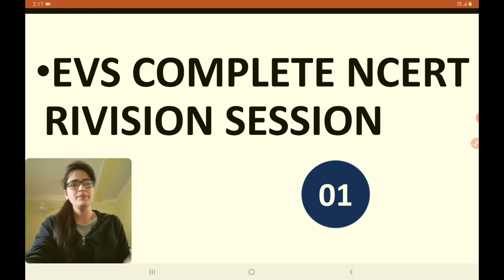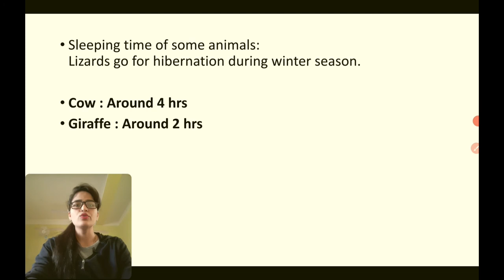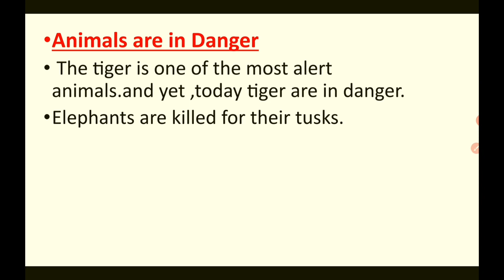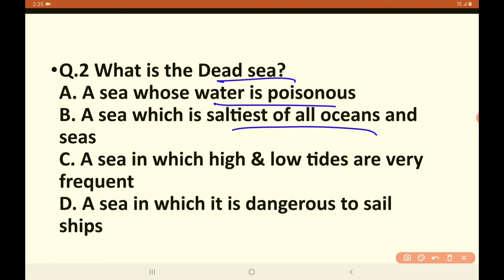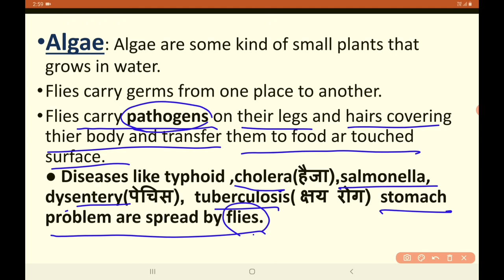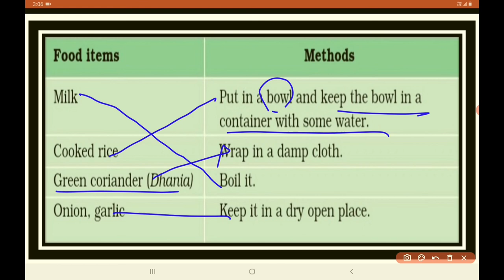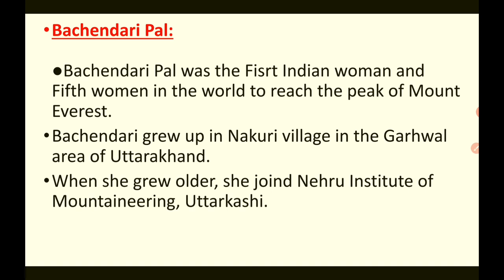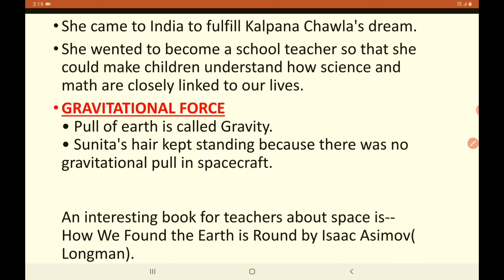Complete Ncert Evs for Ctet/ Evs ncert for Ctet paper-01/By Sumitra Bhadu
In this vedio we have discussed about:

Complete Ncert Evs for Ctet
Evs ncert for Ctet paper-01
Ncert notes of class 3rd,4th and 5th
Evs Content notes for ctet